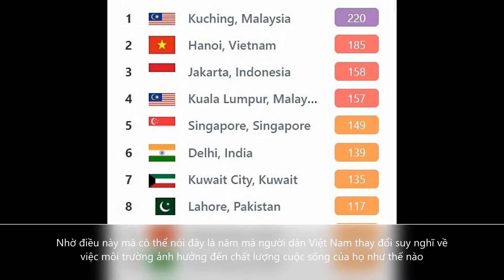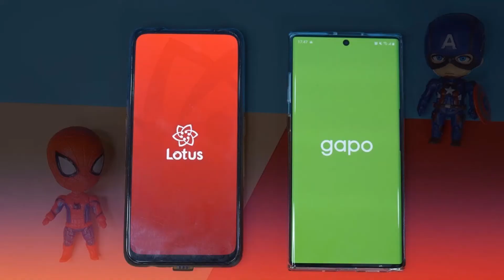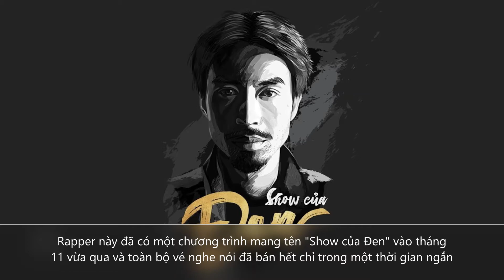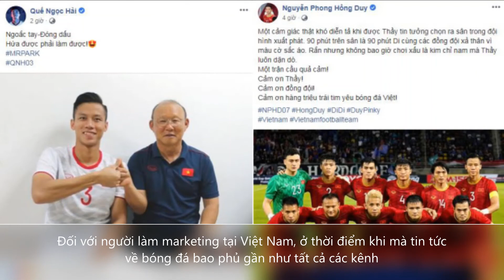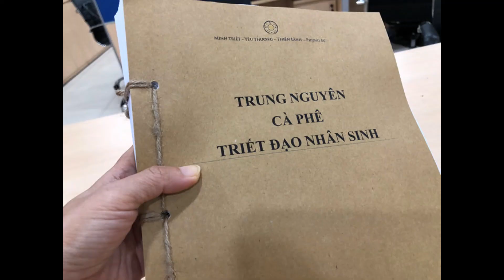UAN Lookback 2019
Tham gia cộng đồng UAN Marketing để cập nhật các kiến thức hay, thú vị cũng như thông tin các hoạt động: